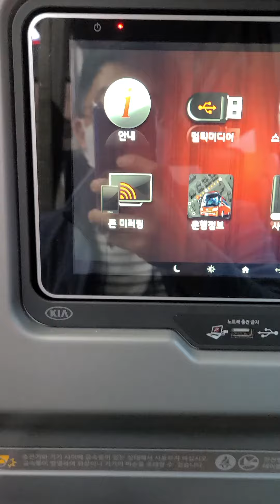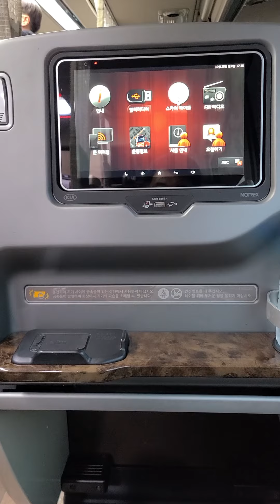천일고속 프리미엄버스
노포동 터미널